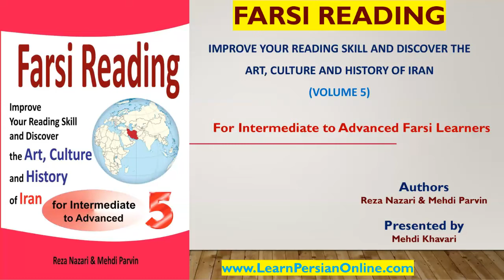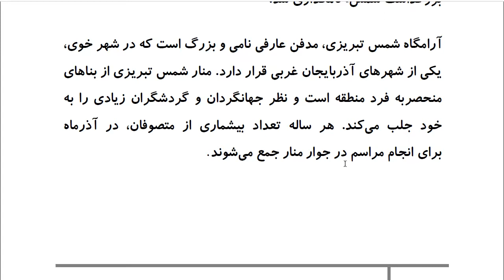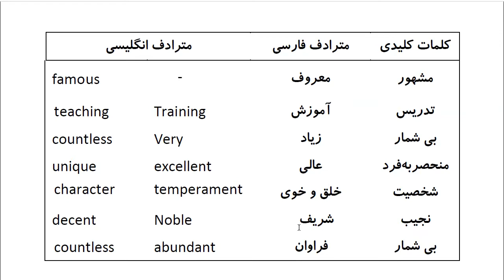Farsi Reading: For Intermediate to Advanced Farsi Learners: Book 5- Lesson 4